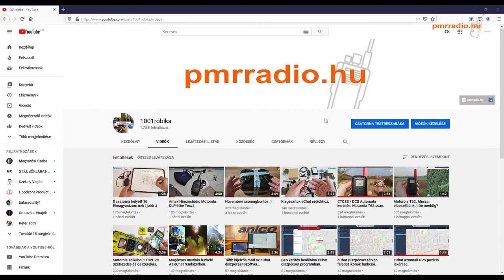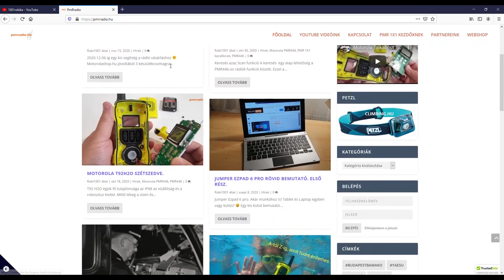Motorola TLK 100i Poc internetalapú rádió. Funkciók és tulajdonságok.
Külső belső bemutató.
Milyen ez az új rejtett kijelző?
Hogy frissül a rádió?
Melyik gomb micsoda?